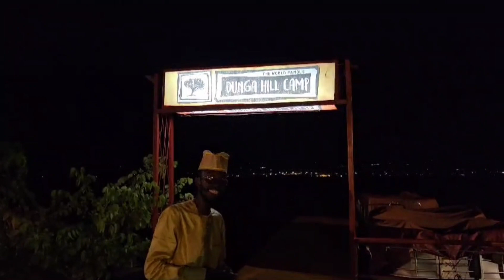WESTBOUND:THE ROAD TO FESTAC 2024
Experience Africa in Just 7 days

Africa's BIGGEST Festival in Culture, Fashion, Music, Dance, Travel, Tourism, Trade, Investments, Arts, Crafts, Poetry, Sports, Food, BANTU RE-EDUCATION TV invites you to the biggest arts and cultural event in Africa!

and see you on MAY 20TH - 26TH, 2024 in kisumu

Book your discounted KQ flight here at 15% for the festival travelers